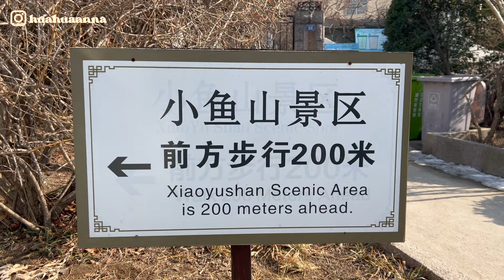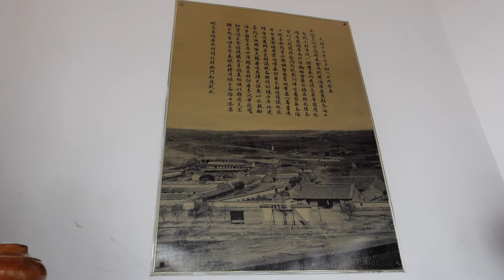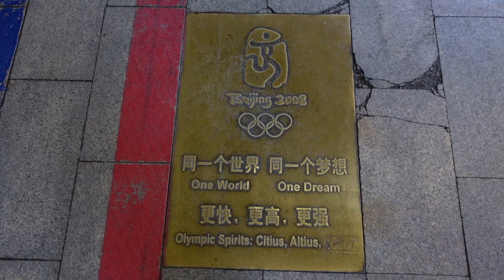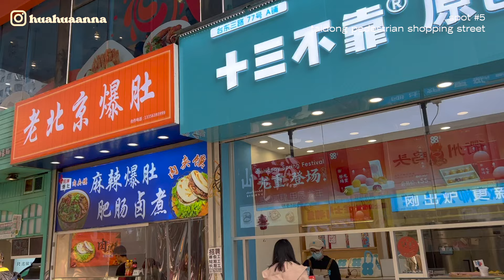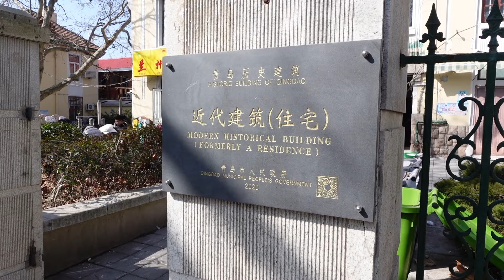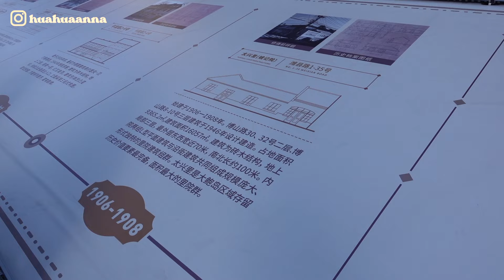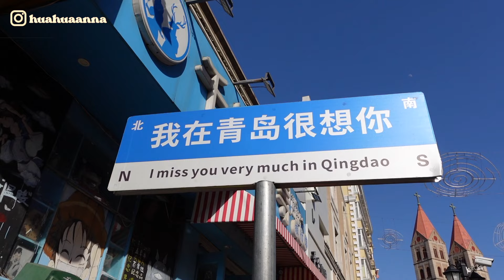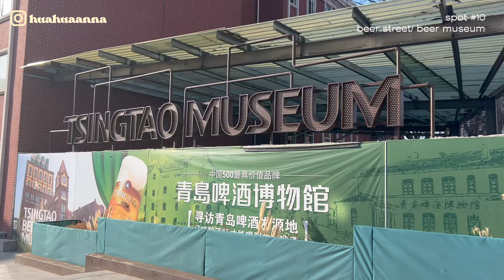10 places to visit in QINGDAO my hometown and the beer capital of China | 在青岛三天怎么玩？| Anna Wang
I had the opportunity to visit my hometown, Qingdao, the beer city of China, during the Lunar New Year holiday and I will be taking you to the top 10 places to visit. Enjoy!

PS: Shout out to my dad, the local, who was my personal tour guide for this video.

00:00 Intro
01:19 1. No. 3 Bathing Beach
06:30 2. Xiaoyushan Park
10:43 3. May Fourth Square
12:40 4. Olympic Sailing Centre
14:40 5. Taidong Pedestrian Shopping Street
15:03 6. Red Wall
17:10 7. Zhanqiao Pier
19:17 8. Zhongshan Road
20:21 9. St. Michael’s Cathedral
20:43 10. Beer Street and TsingTao Brewery Museum

Three day itinerary (for reference)
Day 1: No. 3 Bathing Beach ➡️ Badaguan Scenic Area ➡️ Xiaoyushan Park ➡️ May Fourth Square ➡️ Sailing City (evening)
Day 2: Mixc Qingdao (for lunch) ➡️ Taidong Pedestrian Street
Day 3:  Red Wall ➡️ Zhanqiao Pier ➡️ Zhongshan Road ➡️ St. Michael’s Cathedral ➡️ Beer Street/ Tsingtao Beer Factory/ Beer Museum

Outfit 3
🎀 Coat: Aritzia (from 10 years ago)